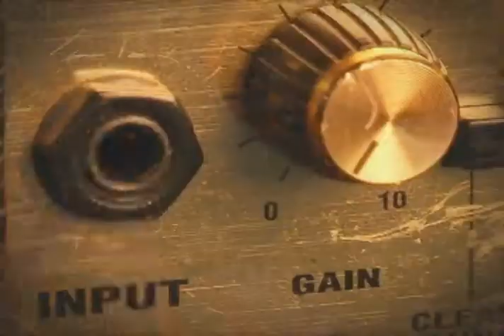Multi-Cam Concert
A multi-camera live performance shot in San Diego that I cut. I also created the open for this back when Sprint Exclusive Ent. was first starting out